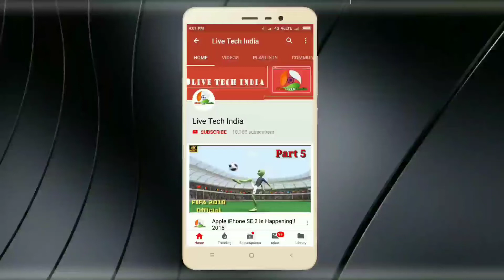Asus Zenfone 5 Lite - Official Trailer 2018 By Live Tech India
जुलाई स्मार्टफोन इन इंडिया 2018.

Asus ZenFone 5 Lite smartphone was launched in February 2018. The phone comes with a 6.00-inch touchscreen display with a resolution of 1080 pixels by 2160 pixels.

The Asus ZenFone 5 Lite is powered by octa-core processor and it comes with 3GB of RAM. The phone packs 32GB of internal storage that can be expanded up to 2000GB via a microSD card. As far as the cameras are concerned, the Asus ZenFone 5 Lite packs a 16-megapixel primary camera on the rear and a 20-megapixel front shooter for selfies.

The Asus ZenFone 5 Lite runs Android 8.0 and is powered by a 3300mAh.

Connectivity options include Wi-Fi, GPS, Bluetooth, NFC, USB OTG and FM. Sensors on the phone include Proximity sensor, Accelerometer, Ambient light sensor and Gyroscope.

Key Specifications :

Display                 :     6.00-inch
Processor            :    octa-core
RAM                      :   3GB
OS                          :    Android 8.0
Storage                 :   32GB
Rear Camera      :   16-megapixel
Battery Capacity :   3300mAh